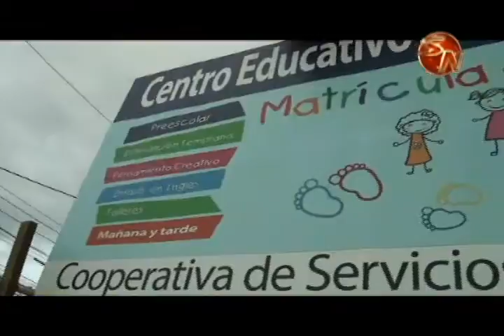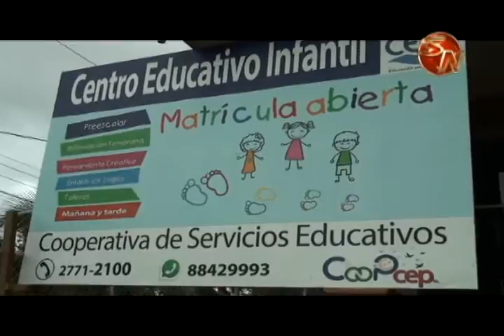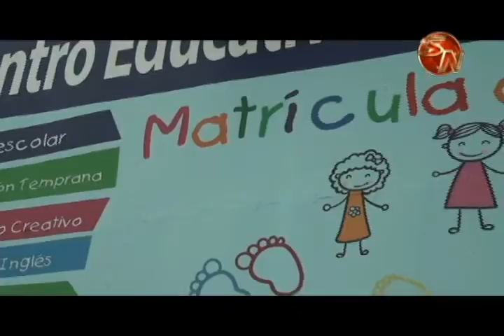CEP Pérez Zeledón es la nueva y mejor opción para que estudien sus hijos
Con la Bendición de la nueva sede de CoopeCep en Pérez Zeledón en barrio Loma Verde se reafirmó el compromiso de una institución sólida y que promete ser la mejor opción para que los más pequeños comiencen su vida educativa de gran nivel.